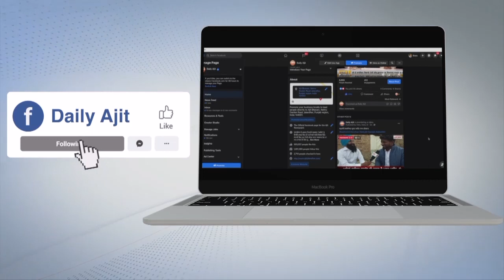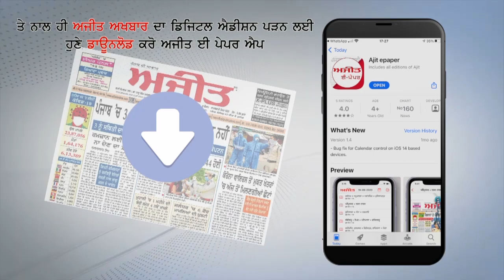ਅੰਮ੍ਰਿਤਸਰ : ਪਿਸਤੌਲ ਦੀ ਨੋਕ 'ਤੇ ਕਾਰ ਖੋਹਣ ਵਾਲੇ ਤਿੰਨ ਦੋਸ਼ੀ ਕਾਬੂ, ਚੌਥਾ ਫ਼ਰਾਰ